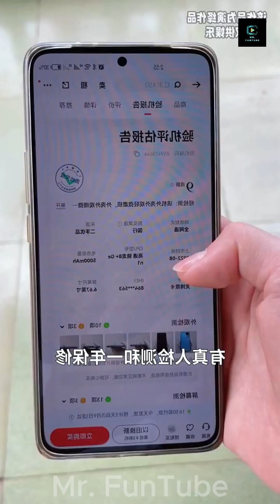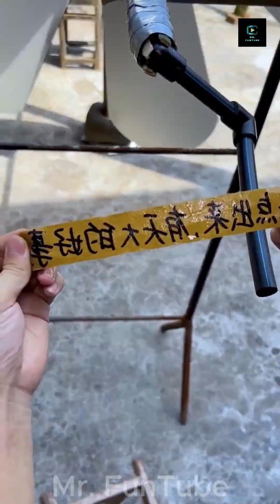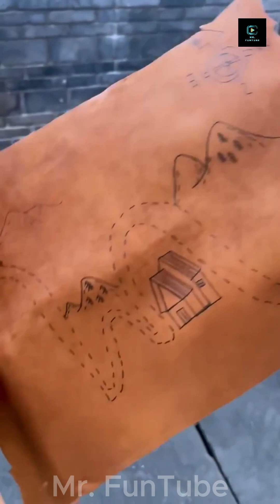Chinese Funny Video 2023 Part 10 | chinese funny video tik tok | china funny video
***If you’re looking to make your time enjoyable on YouTube or stay in the know all things about Chinese funny moments, you’ve come to the right place.

***Overall I’ll make your free time enjoyable and bring a smile to your face. So stay with Mr. FunTube. For sure, It’s FREE!!

Mr. FunTube | Funny | Funny Video | Funny China Video | Funny Chinese Drama | Funny Memes |Funny Moments |Chinese Funny Video | Funny Videos 2023